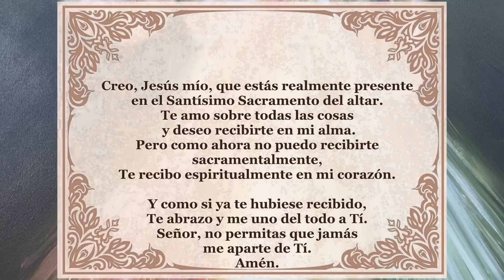Padre Chucho - La Santa Misa (Miércoles 21 de junio)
San Luis Gonzaga, religioso